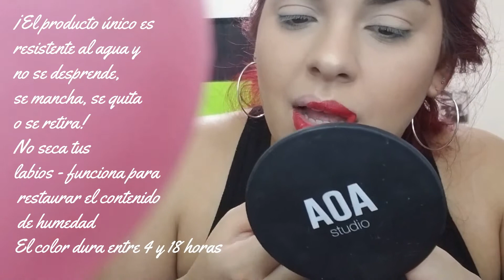Probando el LipSense Liquid Lip Color/ Vlog #10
LipSense viene en una amplia variedad de tonos y texturas; Heladas, Mattes y Shimmers. Los colores de labios LipSense son perfectos para mezclar y combinar; LipSense es versátil ya que puedes usar los tonos LipSense para crear una serie de efectos.

La tecnología de formulación patentada incluye alcohol desnaturalizado de calidad cosmética, que no es nada parecido al alcohol isopropílico o al alcohol isopropílico. De hecho, necesitas alcohol desnaturalizado para aplicar LipSense a los labios. Mientras se frota alcohol al instante elimina LipSense de la piel. No recomendamos el uso de alcohol en la piel porque reseca la piel. LipSense está formulado con alcohol desnaturalizado porque:

Es más delgado que el agua y suspende las pequeñas partículas dentro de la fórmula.
Inmediatamente se evapora de la piel cuando se aplica la tecnología a la piel. (La sensación de "hormigueo" en los labios, cuando algunos usuarios comienzan a usar el color, es el proceso de evaporación del Alcohol desnaturalizado dentro de las grietas secas de los labios. Esta sensación desaparece a medida que se restauran las capas inferiores del contenido de humedad de la piel mediante el uso del brillo humectante.)
Partículas pequeñas: las partículas que ayudan a los pigmentos de color a unirse molecularmente a la piel (consulte la lista de ingredientes). Con el tiempo, las partículas comienzan a desprenderse de la superficie de la piel. La velocidad a la que esto ocurre varía tremendamente y se basa en el equilibrio del pH de la piel de cada persona y el color que han elegido usar durante el día.

Código Heydi10
Mynena.com

✔Pestañas de Dodolashes.

✔Dodolashes código%
Makeupheydi